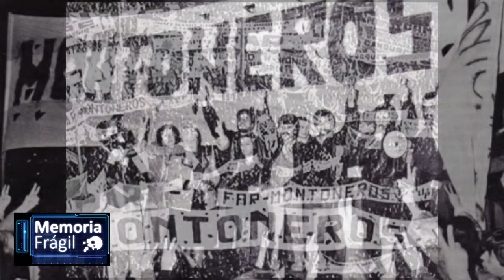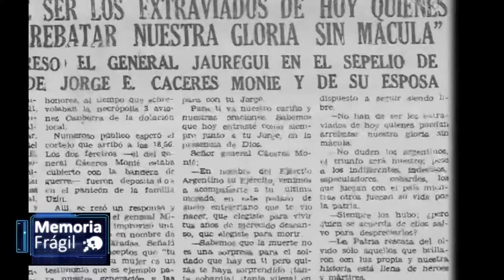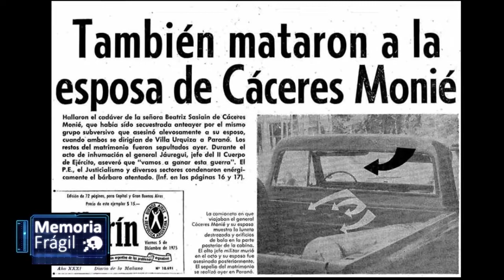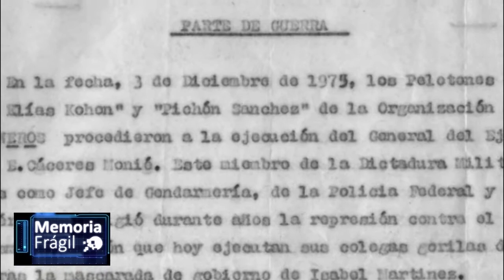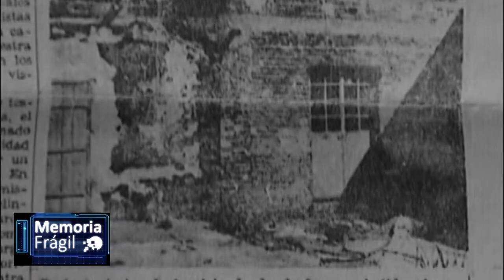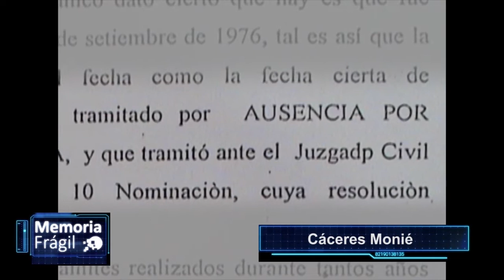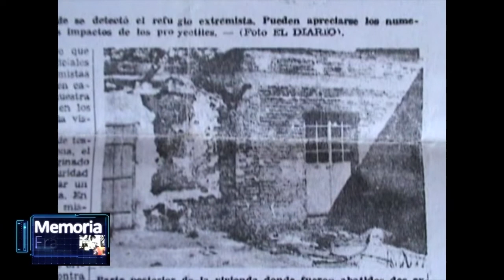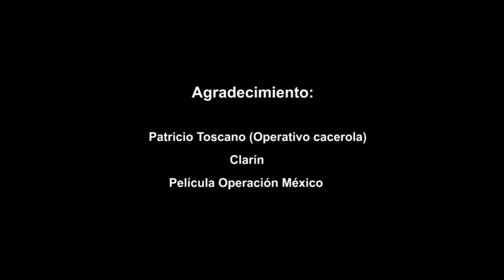MEMORIA FRÁGIL - El crimen de Cáceres Monié.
Programa de TV de investigación, realizado en Entre Ríos, Argentina.